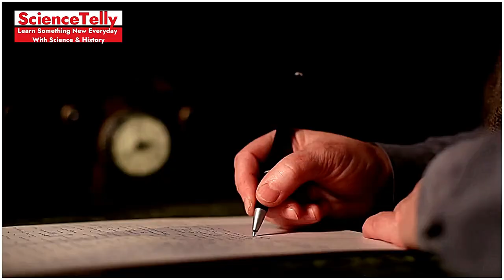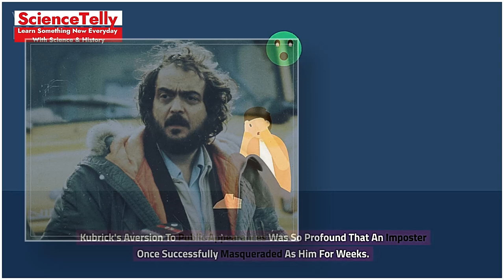The Untold Secrets of Reclusive Geniuses: Hidden Lives of Brilliant Minds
Short Description:

Discover the fascinating hidden lives of history's most reclusive geniuses. From groundbreaking scientists to enigmatic artists, we delve into the untold secrets and personal struggles of brilliant minds who preferred to work in solitude. Join us as we uncover the mysteries behind their extraordinary achievements and the impact they left on the world.